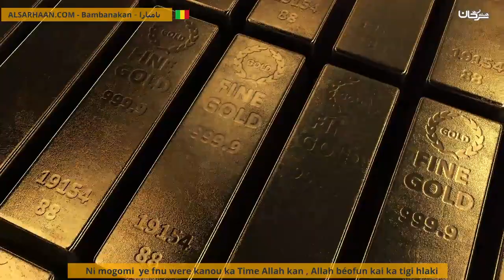Ni Mogomi Ye Fnu Were Kanou Ka Time Allah Kan , Allah Béofun Kai Ka Tigi Hlaki